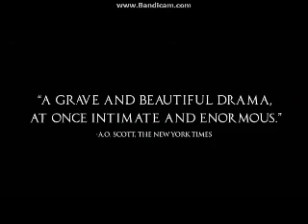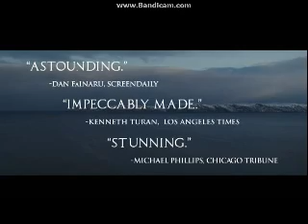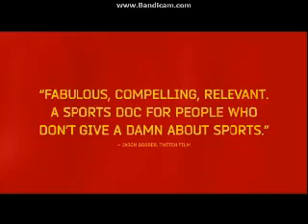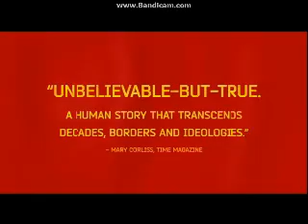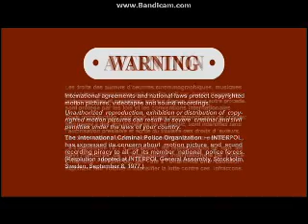Opening To Whiplash 2015 DVD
Here Is The Opening To Whiplash 2015 DVD And Here Are The Order:
1.SONY Pictures Home Entertainment Logo
2.Foxcatcher Trailer
3.Mr. Turner Trailer
4.Leviathan Trailer
5.Red Army Trailer
6.DVD Menu
7.MPAA Rating Screen
8.FBI Anti-Piracy Warning Screens
9.Warning/Attention Screens
10.SONY Pictures Classics Logo
11.Bold Films Logo
12.Blum House Productions Logo
13.Right Of Way Films Logo
That's All.